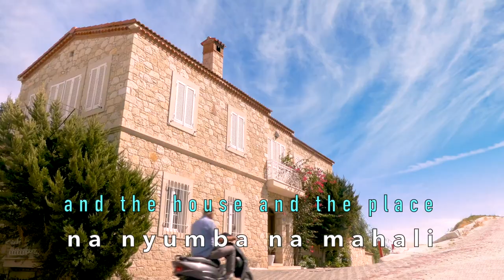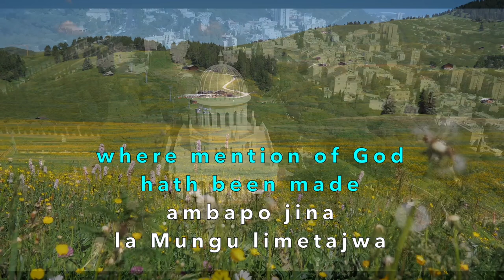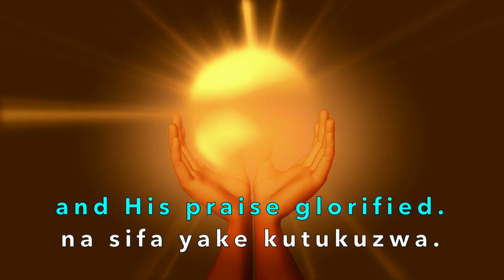Heri Pahali 1080p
Heri Pahali, sung by Brina in kiswahili and with English translation. See BrinaSings.com